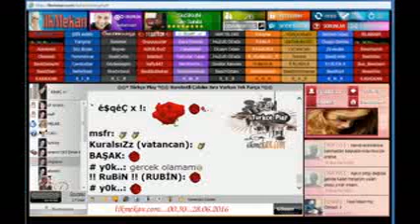Ferman Akdeniz-Meyhaneci ⊰❀⊱ ⊰❀⊱▶ Sesli Sohbet Sesli Chat Sesli Siteler